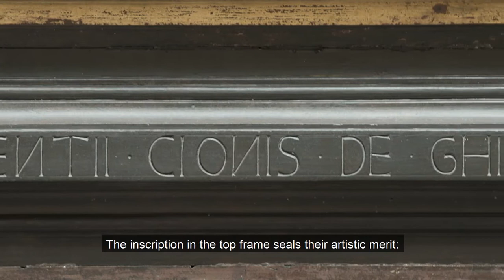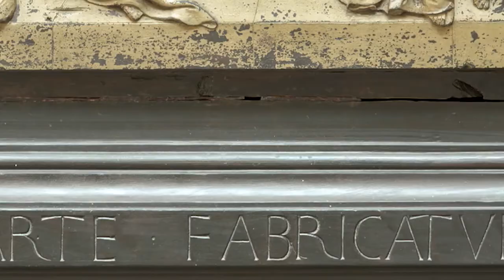La Porta del Paradiso di Lorenzo Ghiberti, 1425-52